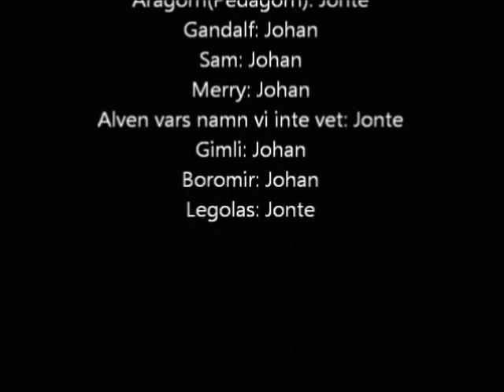Sagan om vandrarna 3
Det här är det tredje avsnittet av Sagan om vandrarna. Frodo och gänget är i knipa och sitter på ett möte med sina föräldrar, lärare och skolans rektor